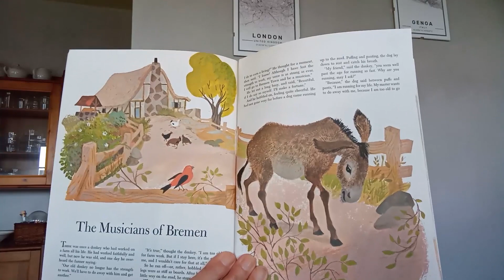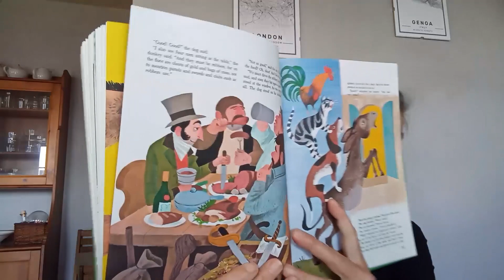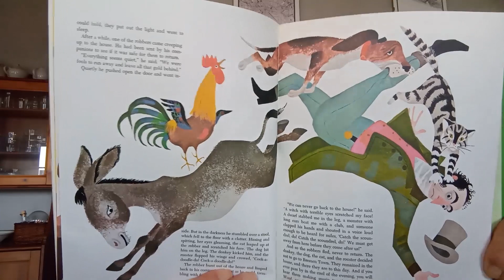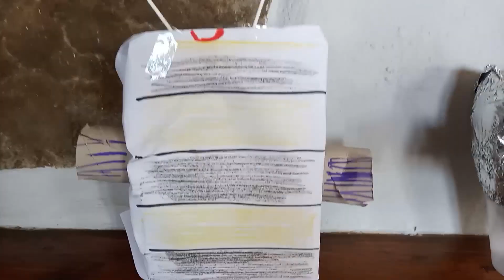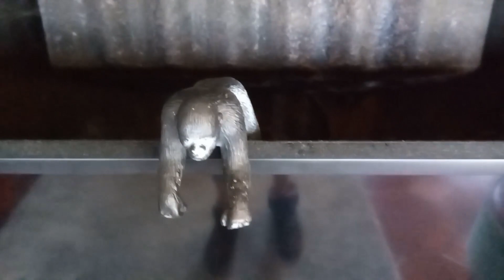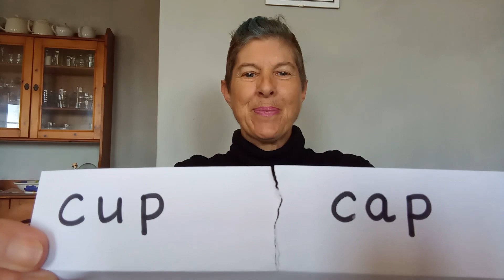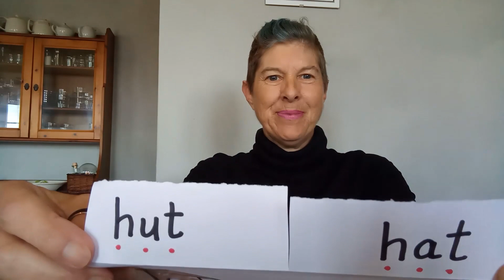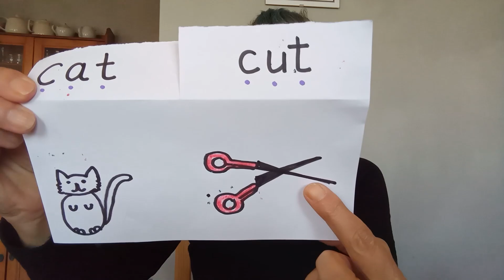🇬🇧 Gioco, esperimento, libro e canzoni 🇬🇧❤️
Lululand - dove l'inglese diventa un gioco non una materia ❤️